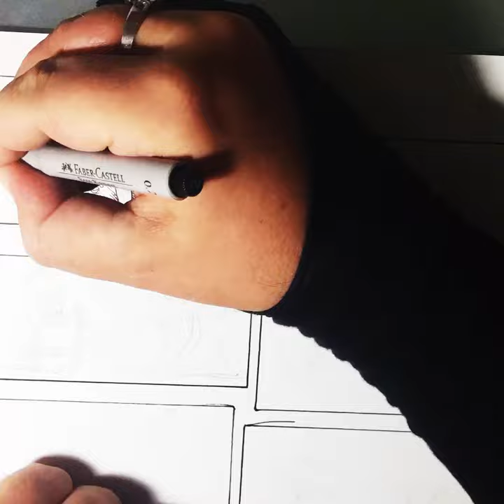Krishna and Arjuna / Most Detailed Comic Art Ever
Artist drawing the comic page where Lord Krishna telling to Arjuna Bhagavad Gita wisdom and revealing him his Universal Form.